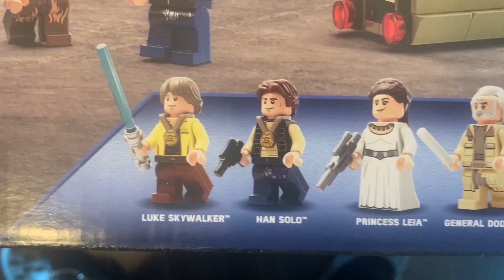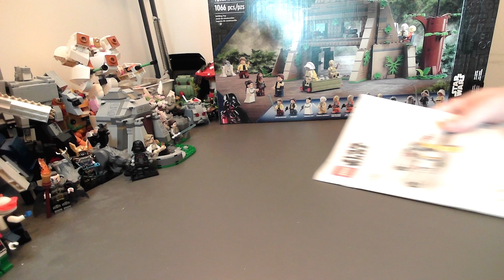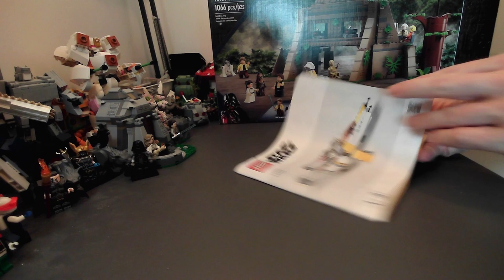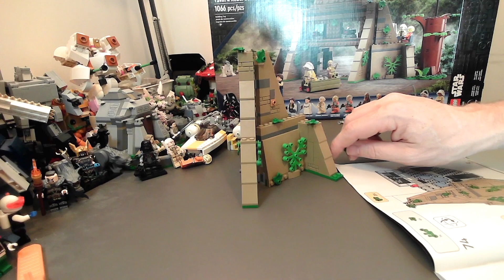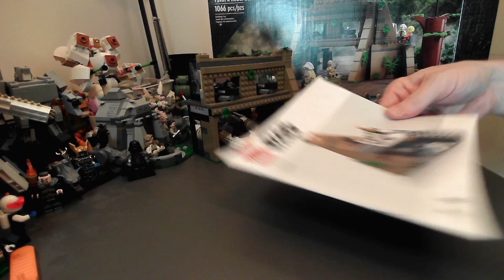LEGO Star Wars A New Hope Yavin 4 Rebel Base (75365) | Full Build + Review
Welcome back, LEGO enthusiasts and Star Wars aficionados, to another epic build video! Missed the live stream? Well, fear not! We've got a replay just for you. 🎥 In this recorded session, we’re venturing into an iconic chapter of the galaxy with the unveiling and build of the BRAND NEW 1066-piece LEGO Star Wars A New Hope Yavin 4 Rebel Base (75365). If you're craving a brick-by-brick exploration of where the Rebel Alliance plotted their legendary moves, this is the video for you! 🚀🌌

Come along as we:

- Dive into each intricately designed section of the Yavin 4 Rebel Base, bringing to life the hub of Rebel strategy and resistance.
- Highlight the set's exclusive mini-figures, from the fearless Princess Leia to the cunning General Dodonna, and get a glimpse of the heroes that orchestrated the downfall of the Death Star.
- Marvel at the meticulously crafted features of the Rebel Base, from the bustling command center to the hidden hangars, capturing the essence of this epic Star Wars location.
- Share our first impressions and reviews, weighing in on how this Yavin 4 set stands in comparison to other iconic LEGO Star Wars builds.

This brand-new Yavin 4 Rebel Base is more than just a set; it's a portal to a defining moment in the Star Wars saga, crafted with the precision and detail that only LEGO can offer.

Join the conversation below by sharing your own thoughts on this set, and your favorite memories from A New Hope!

Together, let's celebrate the legends of the galaxy and the magic of LEGO. May the Force (and the fun of building) be with you always! 🌟🧱🔧